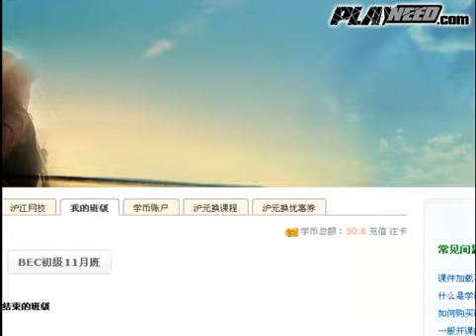Green Guy Adventure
Game description:
Help the green guy to the safe place.I know you can do this!